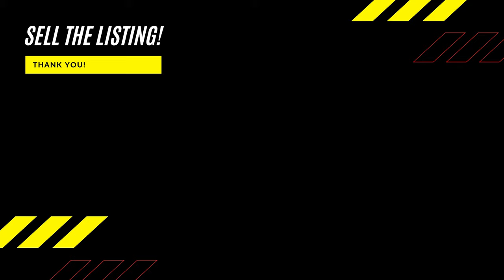Becoming A Billionaire Episode 1! Check out this great deal!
Contact Eric Lindsey for information on this property!